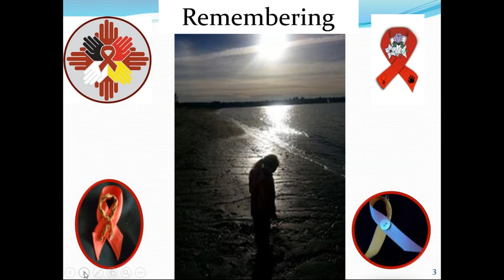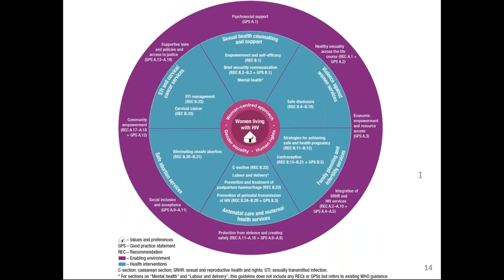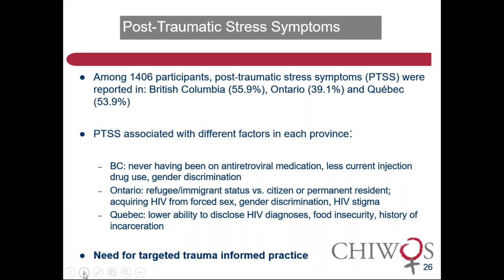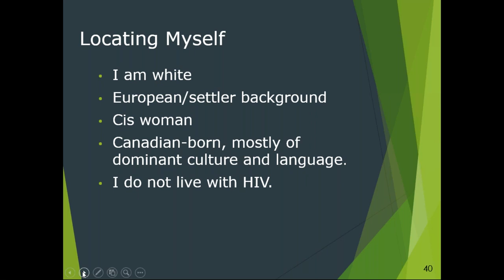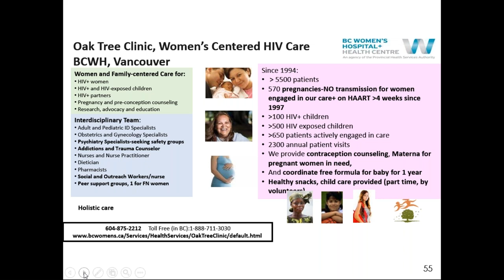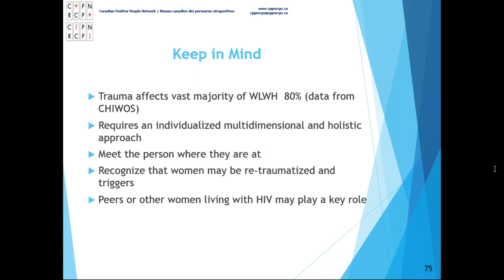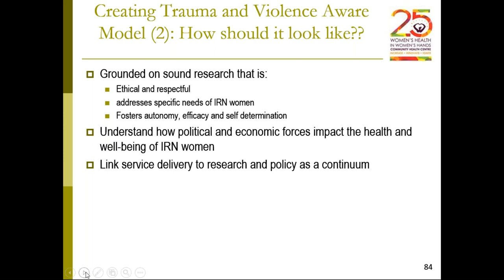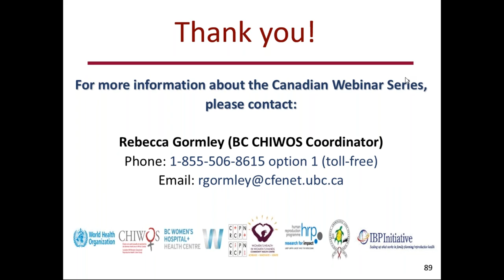Canadian webinar series on the SRHR of women living with HIV: Trauma and Violence Aware Care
Women living with HIV face unique challenges and human rights violations related to their sexuality and reproduction within their families and communities, as well as from the health-care institutions where they seek care. In response to requests for guidance specific to the sexual and reproductive health and rights of women living with HIV, this guideline has been developed with meaningful community engagement, a broad consultative process and review of current evidence and existing guidelines. It also includes new recommendations and good practice statements placing particular emphasis on the creation of an enabling environment to support more effective health interventions and better health outcomes.

Following the global launch of the Guideline (Geneva, February 2017), WHO is undertaking several steps to disseminate the guideline – in particular with WHO Regional and Country Offices, Ministries of Health, programme managers, health care providers, professional associations, community of women living with HIV, and implementers.